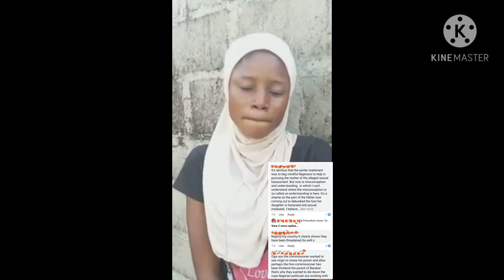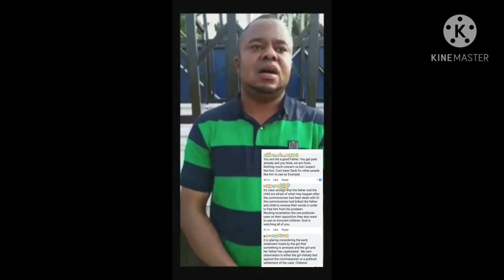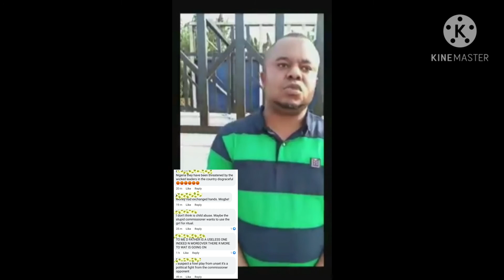YOUNG LADY WHO ACCUSED SACKED OGUN COMMISSIONER ASKED THE TO BE DROPPED